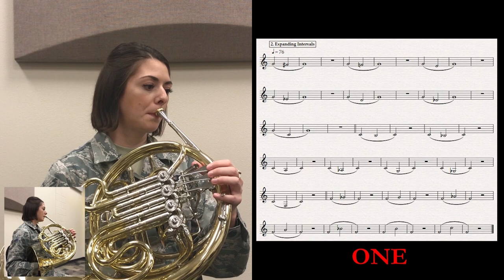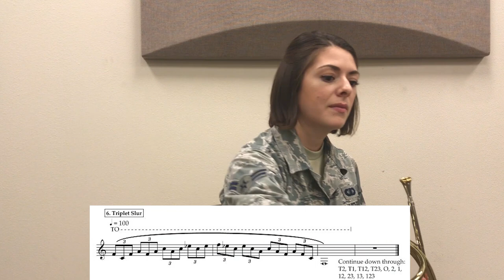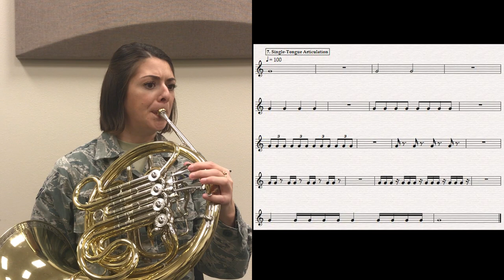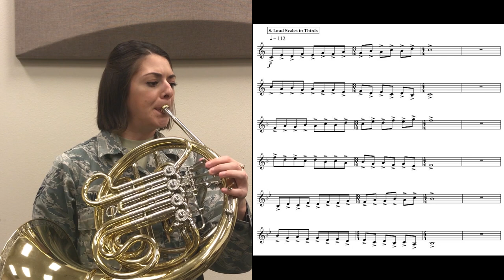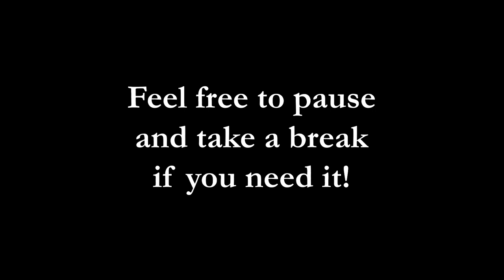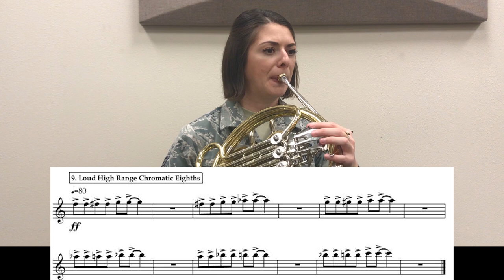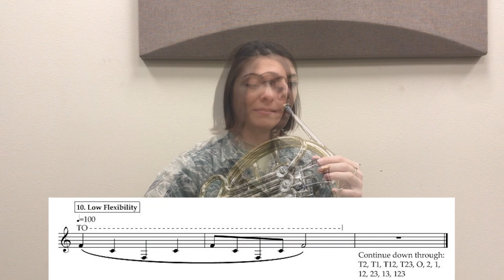Play-Along Warmups & Fundamentals for Horn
Airman First Class Rose Valby takes you through her 20-minute series of warmups and fundamentals exercises, appropriate for advanced middle school students through professionals!

Request a PDF of the exercises by sending us a DM on Facebook or Instagram!